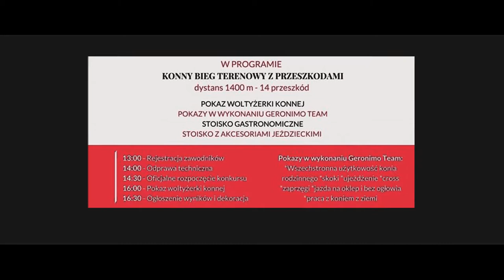III Bieg Zwiadowcy Konnego - trailer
Już  w niedzielę, 6 maja
III Terenowy Bieg Zwiadowcy Konnego -  jest to impreza  im kpt. Leona Staroszczyka ps. "Smolicz"
To trzecia edycja tej imprezy organizowana przez Fundację Folwark Podzamcze